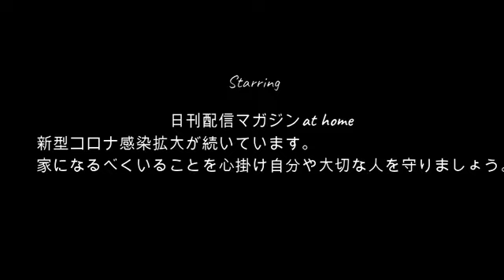【ガチ宣言】ぜろわん!!まゆにお金を使うのはやめます8月23日